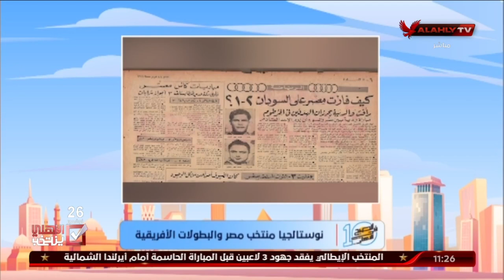محمد صادق يروي عن أول بطولة للأمم الإفريقية عام 57 وفازت مصر علي السودان وأثيوبيا والفوز بالبطولة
محمد صادق مدير مؤسسة الأرشيف العربي يروي عن أول بطولة للأمم الإفريقية عام 57 وفازت مصر علي السودان وأثيوبيا والفوز بالبطولة | 10 الصبح في الأهلي